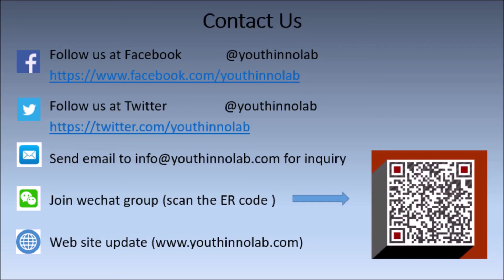2019 MakeX Robotics NY US Open Championship Team, FRUITYFRUIT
congratulations, FRUITYFRUIT, represent the USA to compete at the 2019 MakeX Robotics Competition Global Final.